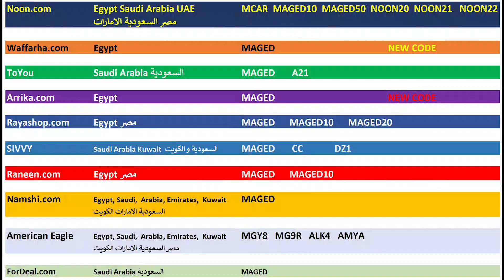احلي 10 ثواني | Alfaromeo Stelvio Quadrifoglio launch الفاروميو ستلفيو كوادريفوليو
ToYou
MAGED   A21

Waffarha.com
MAGED

Ariika
MAGED

MAGED

MAGED